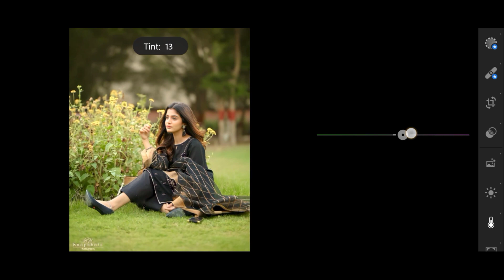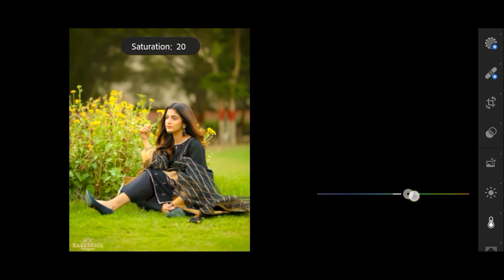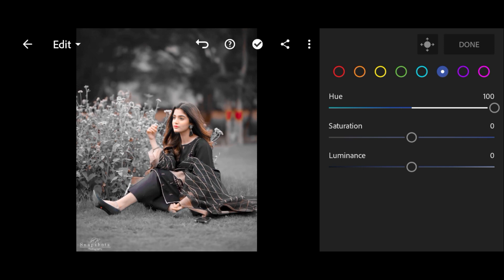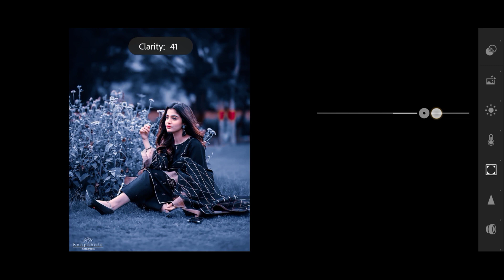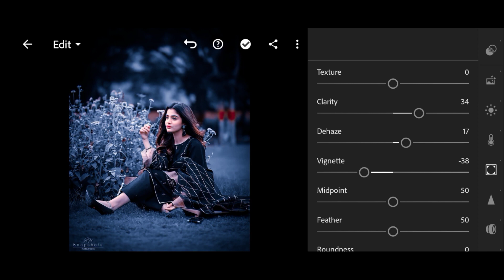Lightroom realistic dark affect photo editing | lightroom background colour change perset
Lightroom realistic dark effect photo editing tutorial | lightroom background colour change preset

KS EDITZ

Your Queries ?

1: Lightroom Photo Editing Tutorial

2: Lightroom Background Colour Change Preset

3: How To Edit Photo In Lightroom

4: Snapseed Photo Editing

5: Picsart Photo Editing

note :-
all the image /picture shown in this video belong to the respected owner and not me I am not the owner of any picture showed in this video. all content used copyright to KS EDITZ. used or commercial display for editing of the content without proper authorisation is not allowed.